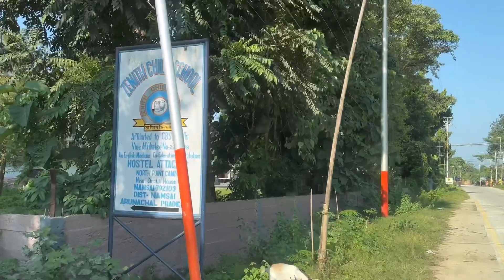Kaviraja Ko Little Buddha School Me Admission Kara Diya.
Kaviraja Ko Little Buddha School Me Admission Kara Diya. Little Buddha school, zenith school ka hi under me hai.